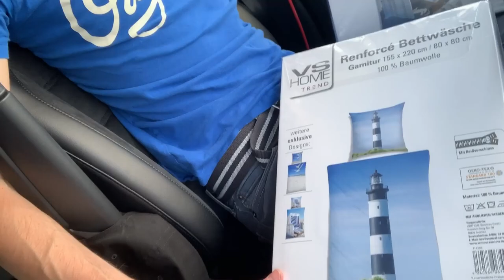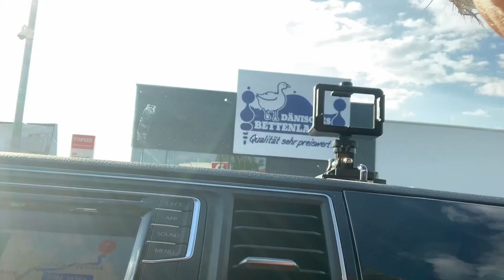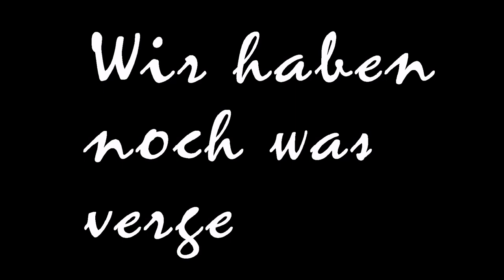VW T6 Vanlife - Rügenreise 2019 #1 [Willkommen im Stau]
Wir gehen wieder auf Reisen. Unser heutiges Ziel ist die wunderschöne Insel Rügen.
Haarsträubend ist jedoch die Fahrt dort hin, schaltet ein und schaut euch das Elend an.